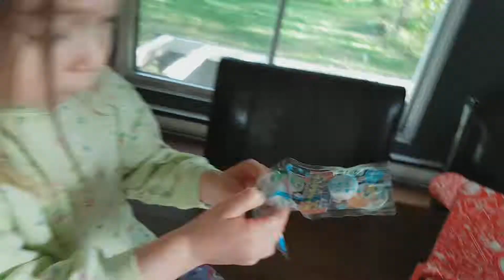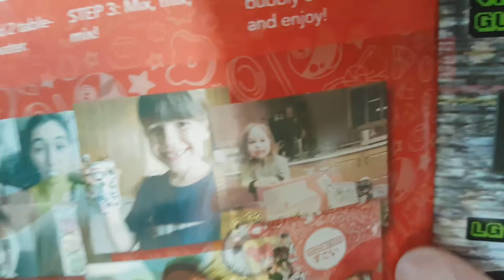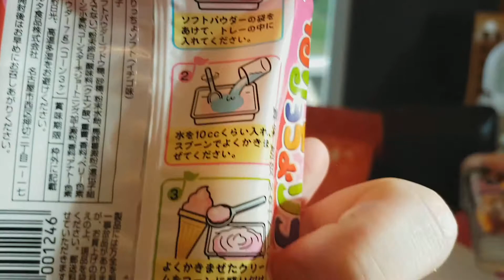JAPAN CRATE UNBOXING !!! ^^ ^^ ^^ ^^ ^^ !!! MAI 2017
Charlie et Mila ouvrent leur seconde Japan Crate ! Il a fallu les arrêter sinon elles auraient passé à travers !